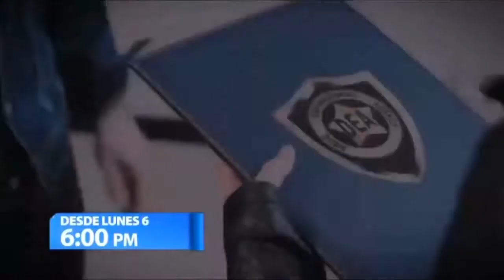Desde este Lunes 6 a las 6pm, no te pierdas El Gran Estreno de La Reina Del Flow por ATV